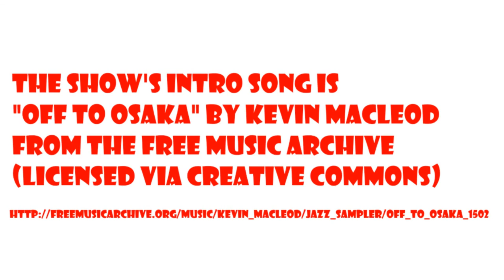Dr Tom and Lowell Francis of Age of Ravens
The Dr. Tom the Frog Show is a talk show about role-playing games featuring the people who play and make them. This 32nd episode features Lowell Francis, podcaster from Play on Target, part of the This Imaginary Life YouTube show and most importantly, the Gaming Blog Age of Ravens!
Vote for Age of Ravens and all the other fabulous games and game stuffs here!